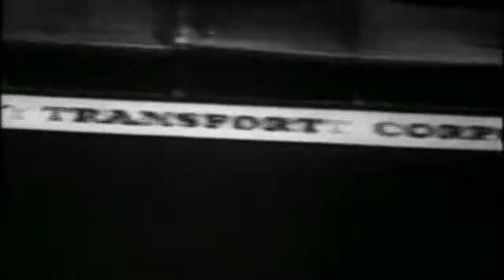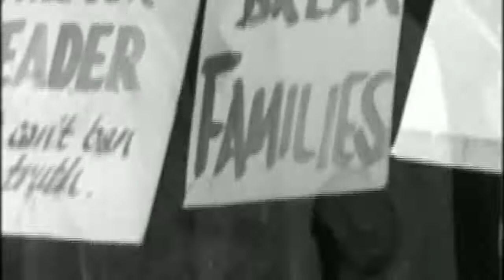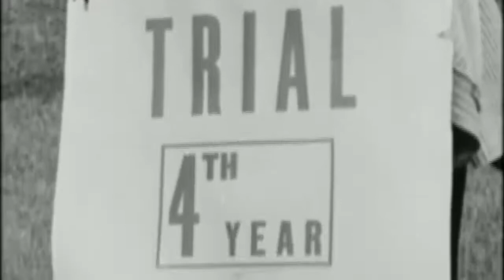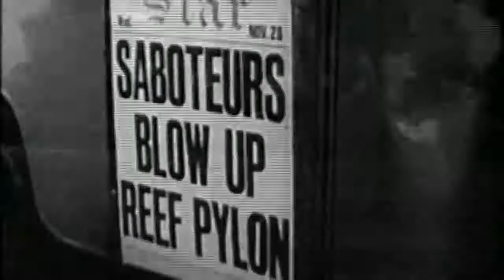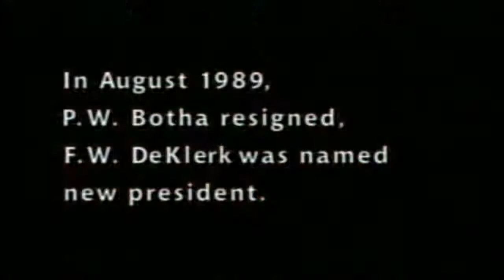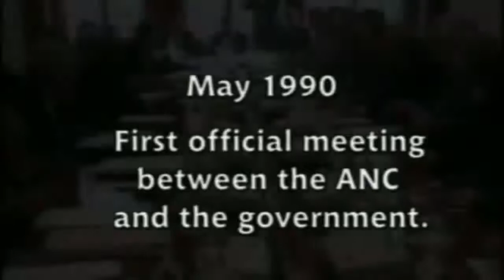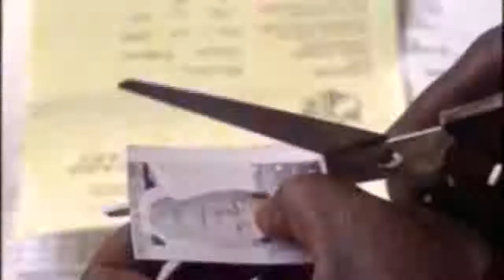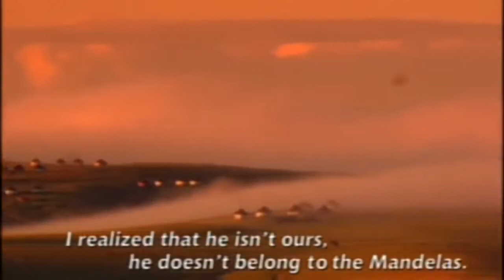Mandela Son of Africa, Father of a Nation Official Full Documentary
This documentary is the biography of Nelson Mandela, the  first black and democratically elected president of South Africa.